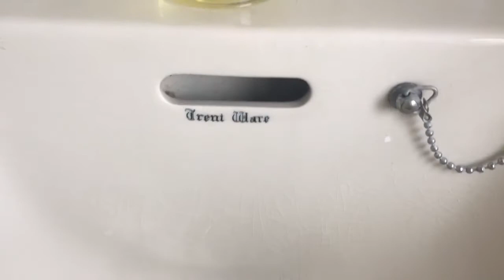Toilet In My New House! 1950s Johnson Bros / 70s AS Magnia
Here's the toilet in my dads new house. I'm very happy with this, it has a very good flush and a very nice refill too, desperately needs a new seat but I'll be installing a new one soon. It's had many owners and the house flooded 10 years ago so it's done very well to survive, its most likely the last old toilet left along this street as my aunt who used to live next door recently replaced her Stelrad Doulton vista and all the other houses were completely stripped out after they flooded. The downstairs toilet is much better though!